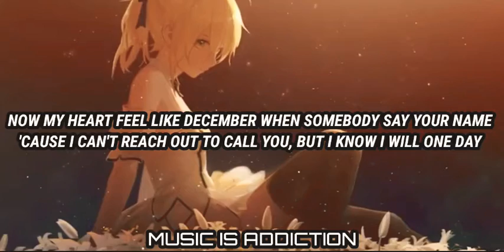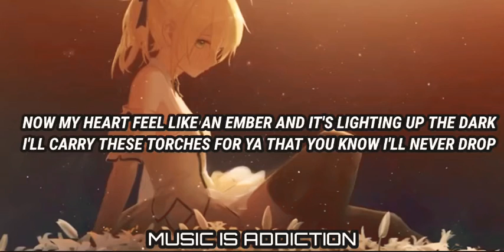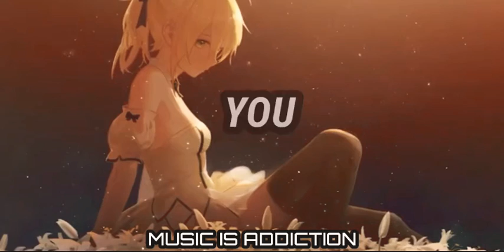NIGHTCORE-MEMORIES (BODIN & FEB)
Thank you for listening to the music :)